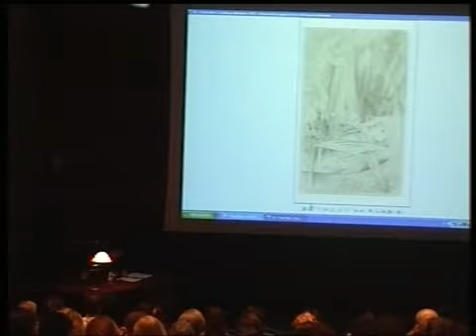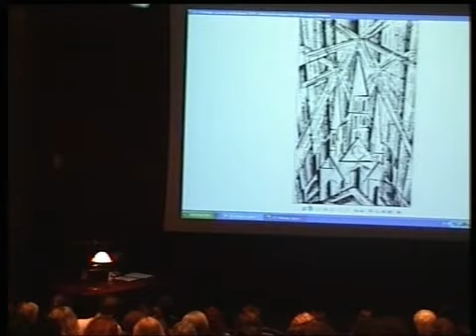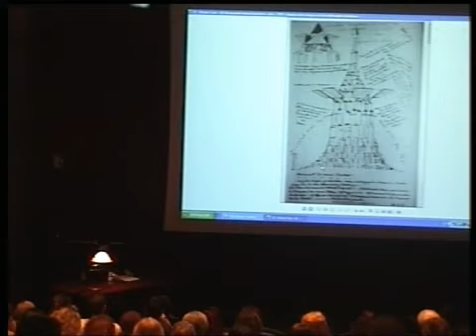M. Stavrinaki. Dolores mesiánicos (8)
La vanguardia artística e la guerra de 1914. Aislamientos, movilizaciones. Maria Stavrinaki (Université de Paris I - Panthéon - Sorbonne, París). Conferencia: Douleurs messianiques : métaphores apocalyptiques dans lart autour de la Grande Guerre. (Dolores mesiánicos: metáforas apocalípticas en el arte en torno a la Gran Guerra). 5 de noviembre de 2008.

Puedes citar este vídeo así (según Norma ISO 690):

STAVRINAKI, MARIA. Dolores mesiánicos (8) [en línea]. De : Douleurs messianiques : métaphores apocalyptiques dans lart autour de la Grande Guerre. En La vanguardia artística e la guerra de 1914. Aislamientos, movilizaciones. Madrid: Educathyssen, 5 Noviembre 2008. Fecha de publicación: 24 Diciembre 2009 [Consultado:*]. 5:43 min.